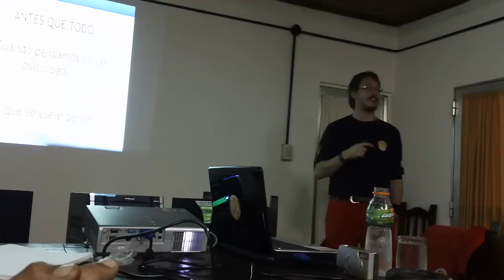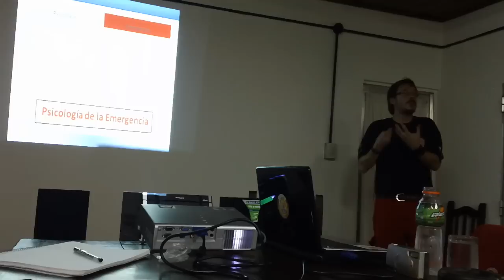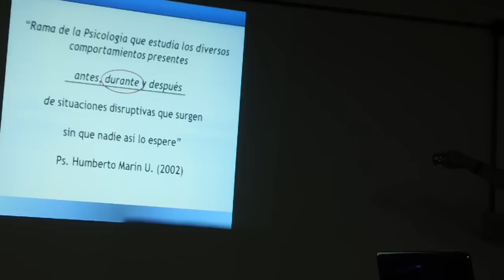Psicologia de la Emergencia / Ps. Alan Breinbauer Krebs (2)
Psicologia de la Emergencia / Ps. Alan Breinbauer Krebs / Especialista en Psicologia de la emergencia del Grupo SAR Chile

Alan Colaboro con el Sitio La Hermandad de Bomberos brindando una capacitación en el Cuerpo de Bomberos Voluntarios de Ezeiza, Buenos Aires en Argentina. Agradecemos el gesto de este excelente profesional Chileno para con el Sitio Web La Hermandad de Bomberos y con el cuerpo de Bomberos Voluntarios de Ezeiza que brindo una capacitación gratuita para el personal activo desde´las 20.30 hasta las 24 hs. Esto fue solicitado aprovechando a que se encontraba realizando una especializacion de Atencion Prehospitalaria en Buenos Aires

Diplomado "Salud mental en emergencias, desastres y catástrofes", obtenido en la Pontificia Universidad Católica de Chile el 15 de Enero de 2011, con duración de 125 horas.

Miembro activo de ONG SAR CHILE, desde Mayo de 2010, organización voluntaria en labores de Salvamento, Asistencia y Rescate a afectados por emergencias, desastres y catástrofes.
Fuerza de Tarea reconocida por la Oficina Nacional de Emergencias del Ministerio del Interior (ONEMI) y ONU para misiones nacionales e internacionales.
Cargo de psicólogo y rescatista de la ONG.
 Miembro de la Sociedad Chilena de Psicología de Emergencias y Desastres, desde el 3 de Agosto de 2010 a la fecha.